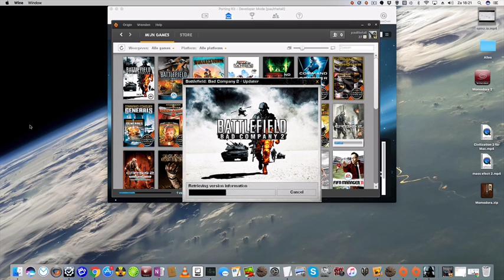battlefield bad company 2 for Mac